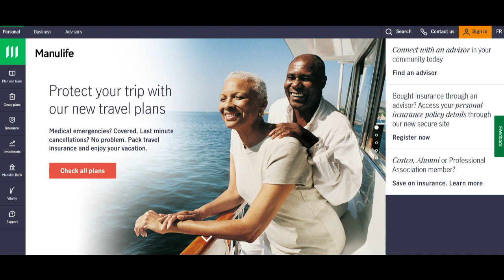🔥 Manulife Review: Pros and Cons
Manulife, a prominent financial services provider, offers a wide range of products that cater to the diverse financial needs of its clientele. One of the standout advantages of Manulife is its comprehensive suite of insurance and investment offerings. The company provides an extensive selection of insurance plans, including life, health, and travel insurance, ensuring that customers can find coverage tailored to their specific requirements. Moreover, Manulife's investment products, such as mutual funds and retirement solutions, offer ample choices for individuals looking to secure their financial future and grow their wealth.

Furthermore, Manulife's global presence is a key positive aspect, allowing it to serve customers across multiple countries. This global reach provides a sense of reliability and accessibility, instilling confidence in clients that their financial needs can be managed regardless of their location. The company's commitment to innovation is evident in its user-friendly online platforms and mobile applications, making it convenient for customers to manage their policies and investments efficiently.

Despite its many strengths, Manulife faces certain criticisms. One recurring concern among customers is the complexity of the policies and the technical jargon utilized in their documentation. This complexity can be overwhelming for individuals new to financial products, leading to confusion and a lack of clarity. Simplifying the language used in their communications could greatly enhance the understanding and satisfaction of their customers.

Additionally, while Manulife offers various channels for customer support, some clients have reported issues regarding the responsiveness and efficiency of these services. Delays in addressing queries or difficulties in reaching knowledgeable representatives in a timely manner have been highlighted as areas needing improvement. Enhancing the customer support experience could significantly elevate overall customer satisfaction.

In summary, Manulife stands as a reputable financial services provider, offering an extensive array of insurance and investment options with a global reach. Its commitment to innovation and user-friendly interfaces are commendable. However, addressing complexities in policy language and improving customer support responsiveness are areas that, if refined, could further solidify Manulife's position as a leader in the financial services industry and enhance the overall customer experience.